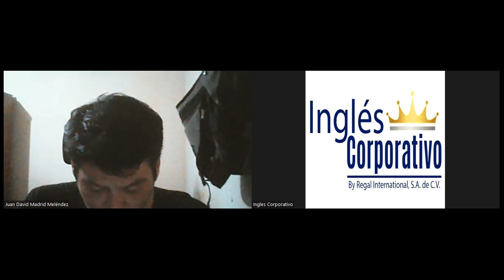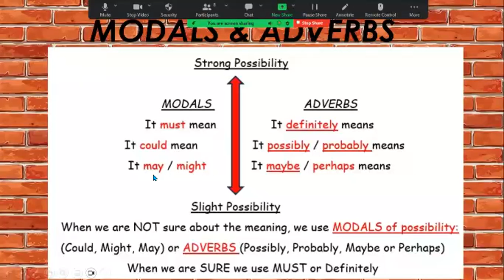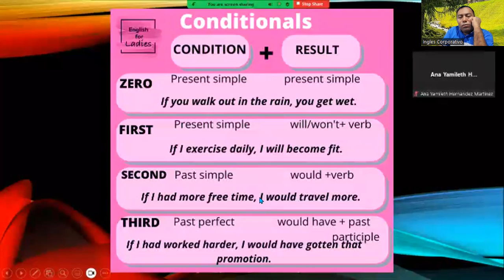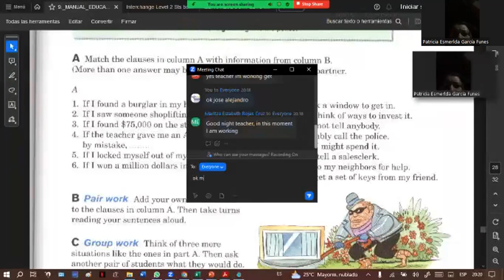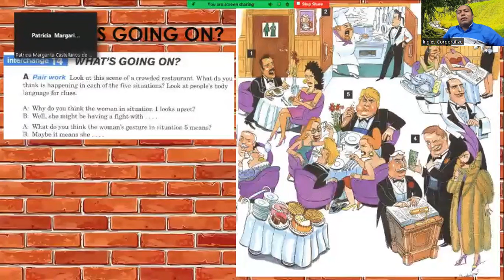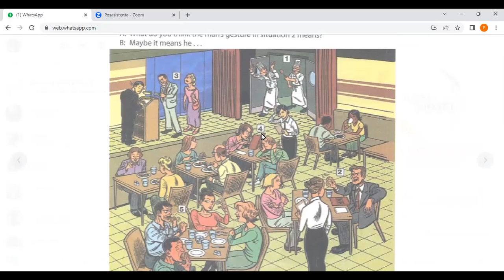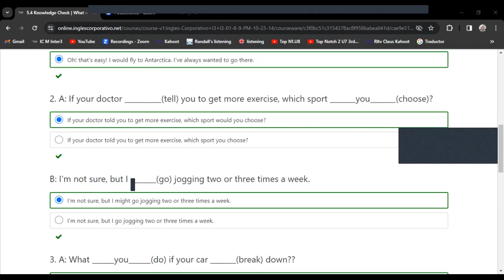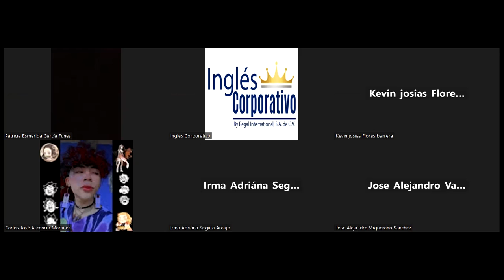SESION 12 -19/10/2023-FI-REGA-110-HERNÁNDEZ-2nd Conditonals